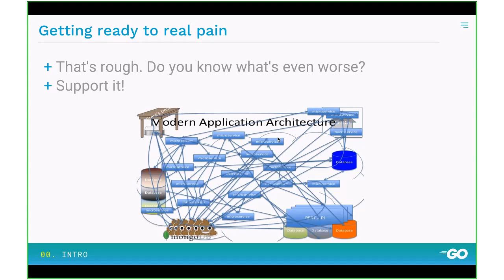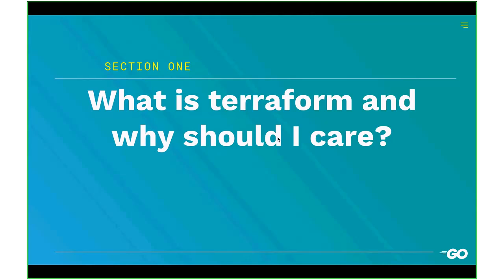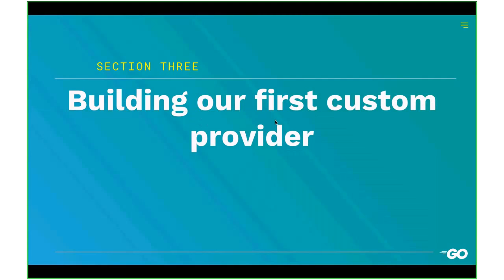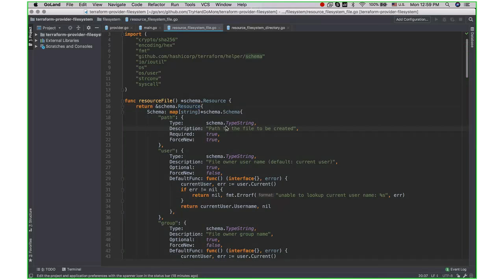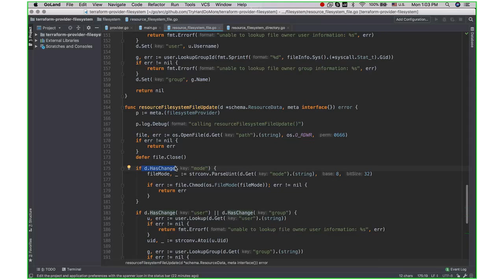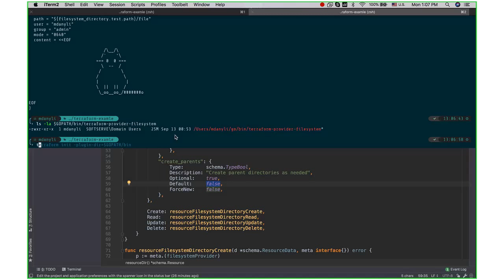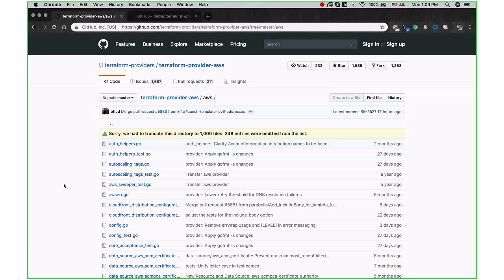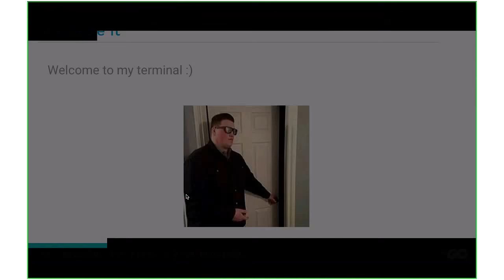Building your own terraform provider by Maksym Danyliuk (Rus)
Brief Summary: What pain you may face when you build your own infrastructure; What's IAC and how can it help? Terraform just another IAC tool? What's inside Terraform?  Building your first terraform provider is pretty easy, isn't it? So we build it, what's next? original repo I've taken the idea from: Git Repo 17 Sep 2018